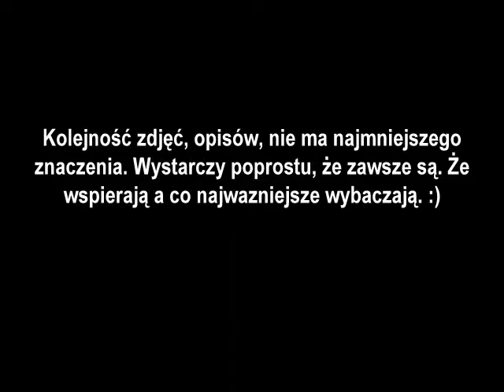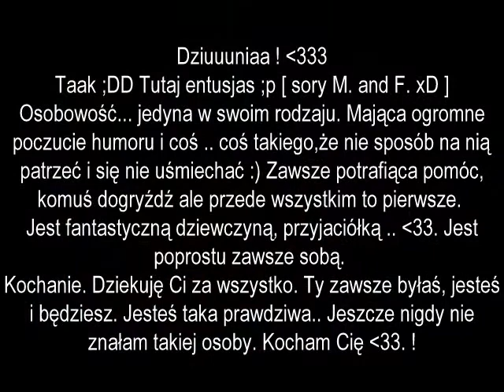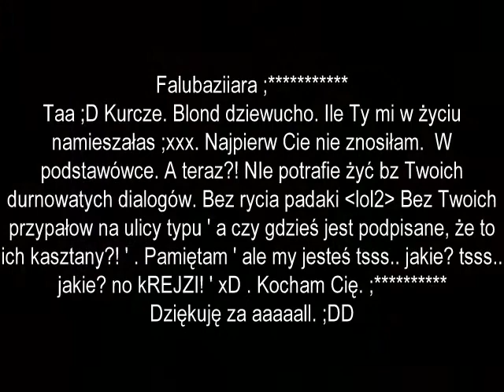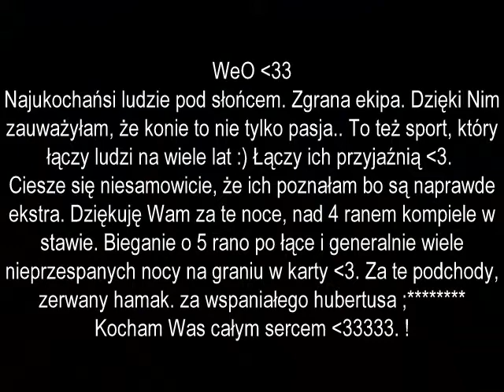Moi Przyjaciele Najwspanialsi pod słońcem